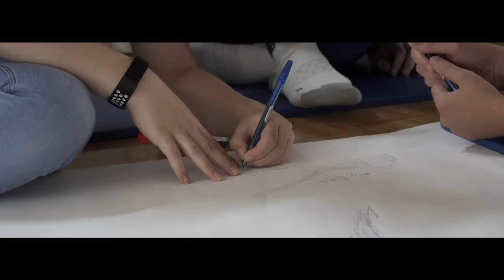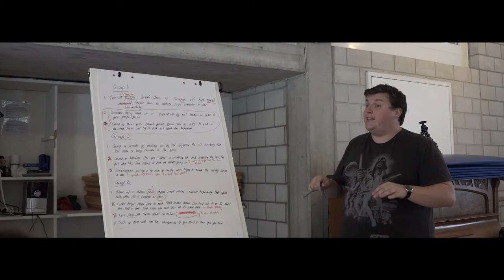Movie In A Week Documentary Week 4